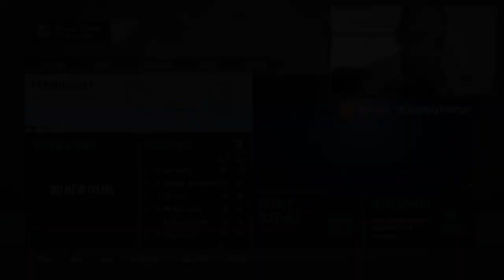WE ARE ON FIRE - FIFA 21 Barca Career Mode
DAMN, EL Classico, Celta Vigo and a Cup Game... New recruits also 😱